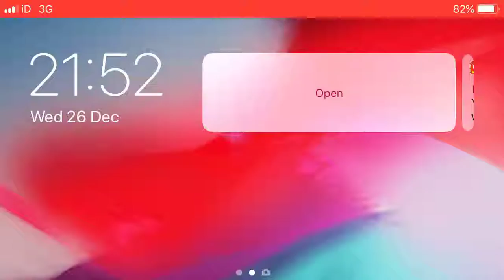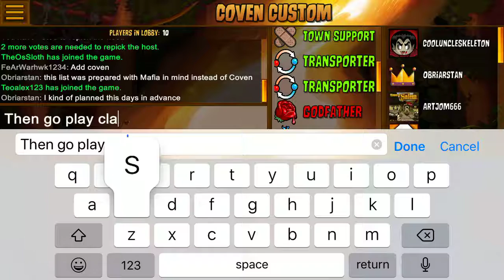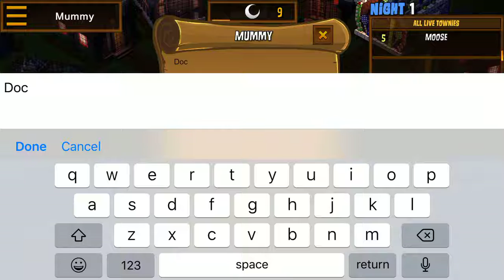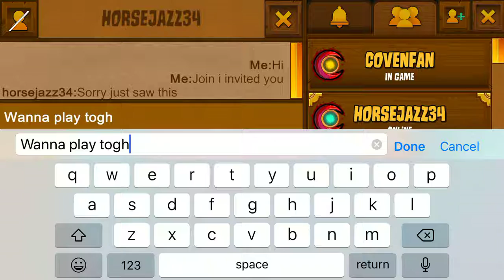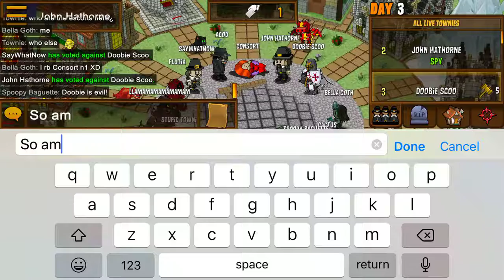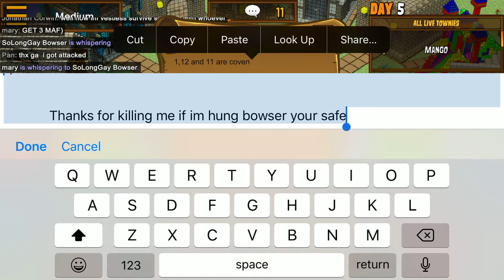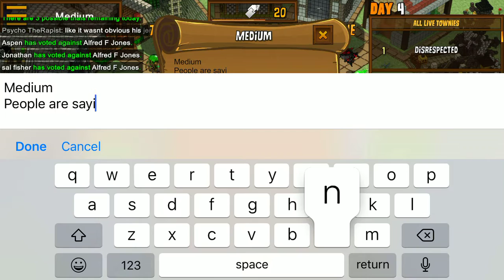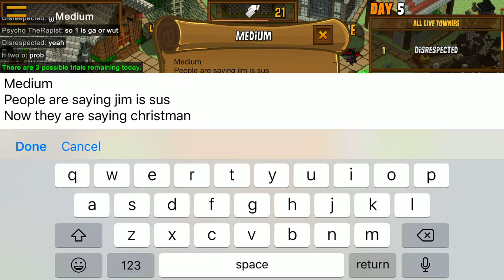Town of Salem gameplay #2